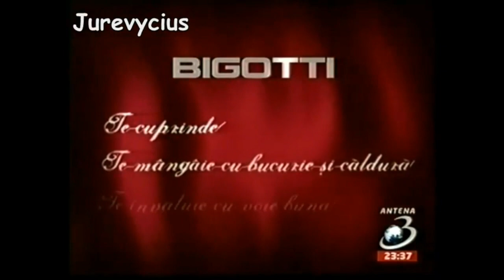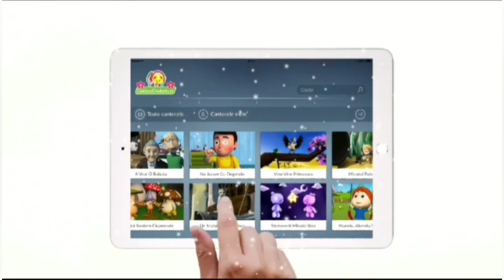Reclame și Promo Cantece Gradinita .ro (23.12.2023 8:58)